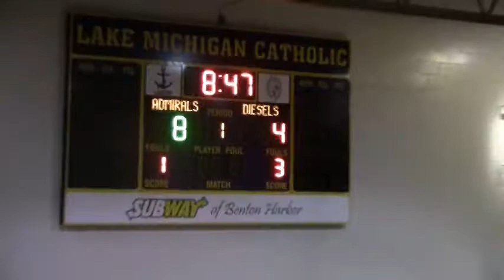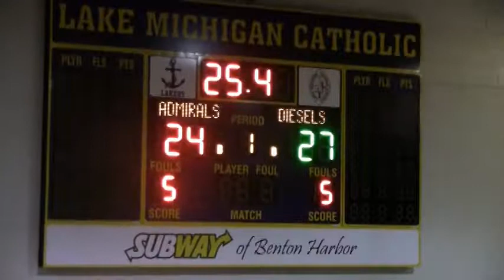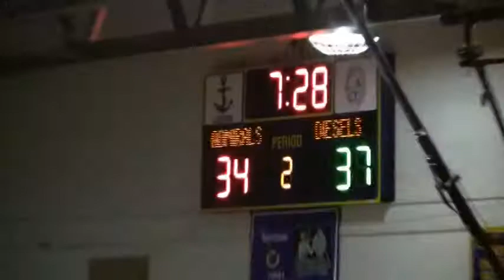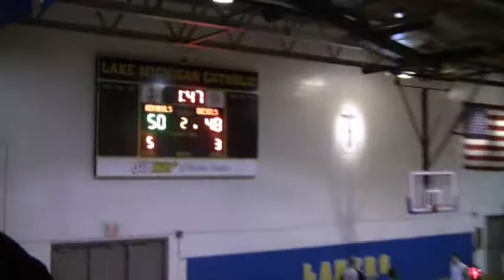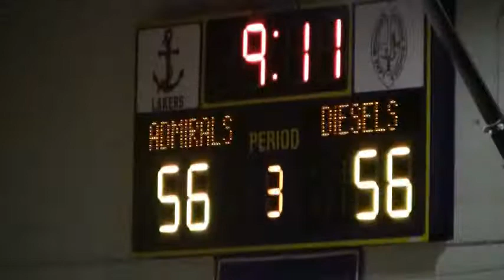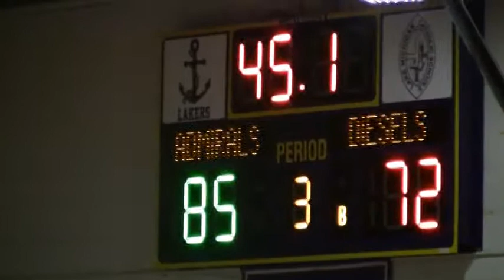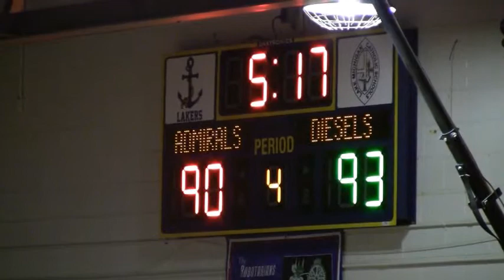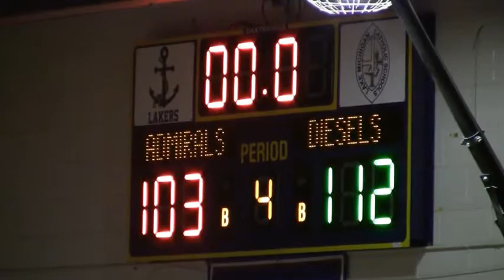Lake Michigan Admirals vs. Indianapolis Diesels 1-4-2014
Lake Michigan Admirals first game.